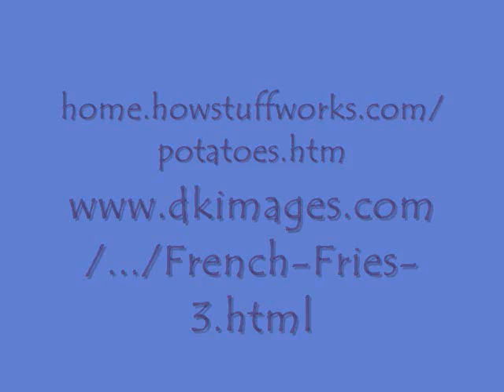Random Pictures and a Sock Shark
Bunch-o-randomness
that stupid sock shark
that almost ate me!
:( That Stupid Shark!!!